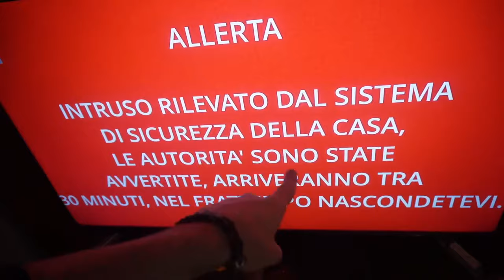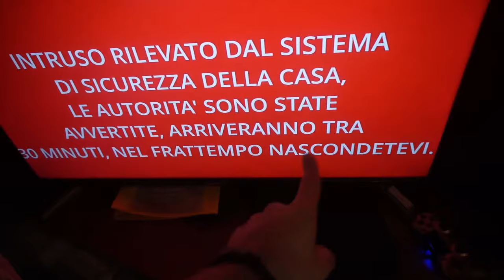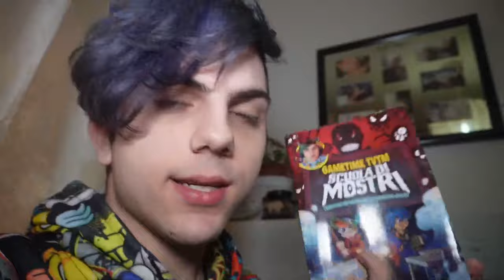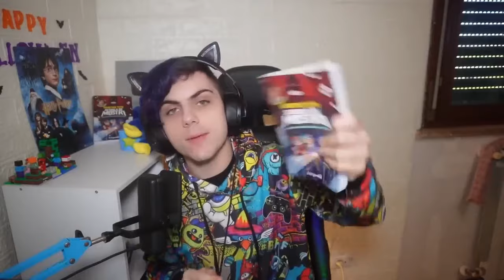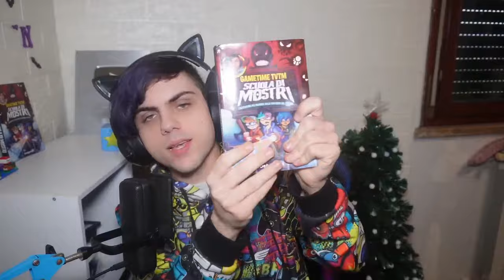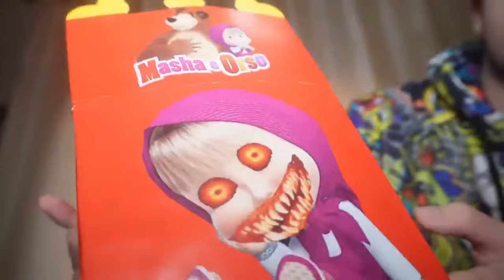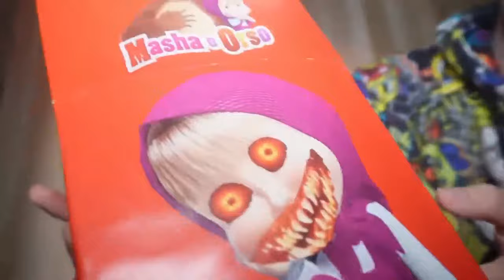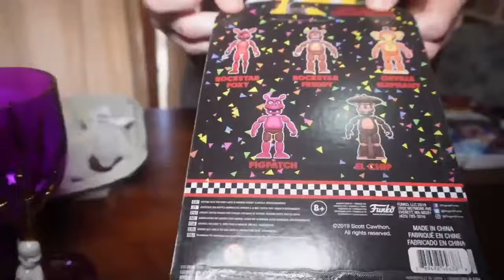MASHA e ORSO ENTRANO in CASA MIA in LIVE!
Masha e Orso sono Entrati in Casa Mia in Live!

AVVERTIMENTO!

ALEXANDER NAKARA